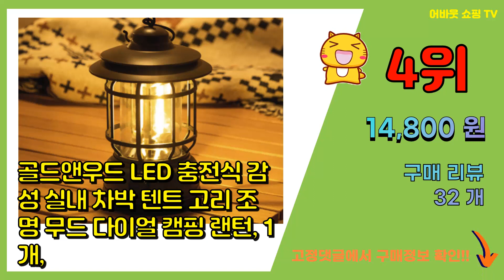캠핑램프 추천 판매순위 Top10 || 가격 평점 후기 비교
❤️❤️❤️요즘 가장 많이팔린 캠핑램프 추천❤️❤️❤️

[00:01]
10위. 블럭마트 LED 캠핑전등 고리형, 그린, 2개입 [4,830원]

[00:06]
9위. 레토 휴대용 충전식 무선 UFO LED 캠핑 랜턴 LPL-UF03, 1개, 혼합 색상 [17,300원]

[00:11]
8위. 엘마운틴 트랜스폼 충전식 LED 감성 캠핑 랜턴 + 18650 충전지 3000mAh + 마 [19,020원]

[00:16]
7위. 코멧 LED 충전식 무선 캠핑 랜턴, 1개, 화이트 [20,090원]

[00:21]
6위. 캠핑 랜턴, 아보카도그린(avocado green), 1개 [35,800원]

[00:26]
5위. 스위스마운틴 캠핑 충전랜턴 5400mAh, 그레이, 1개 [29,800원]

[00:31]
4위. 골드앤우드 LED 충전식 감성 실내 차박 텐트 고리 조명 무드 다이얼 캠핑 랜턴, 1개, [14,800원]

[00:36]
3위. 루맥스 LED 아웃도어 캠핑 랜턴 LC-100K, 1개 [36,310원]

[00:41]
2위. 스위스마운틴 LED 감성 캠핑 램프 M, 브론즈, 1개 [7,830원]

[00:46]
1위. 나스카피 감성캠핑 클래식 LED 랜턴 점멸기능, 아이보리 화이트, 1개 [8,520원]